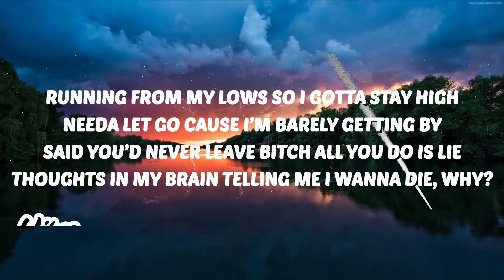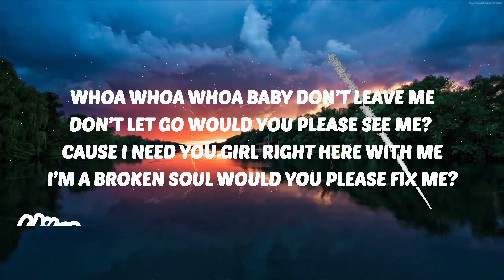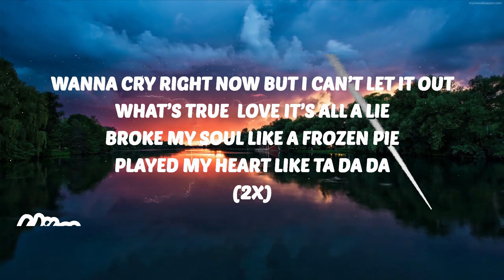Driip - True Love (Lyrics) | Music one for me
♫ Stream:

👇🏼 Follow Driip

💜 Support VibesOnly

⭐️ LyricsOnly